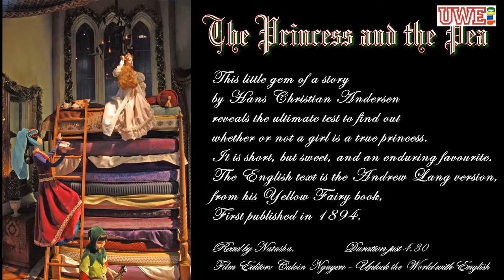The Princess and the Pea